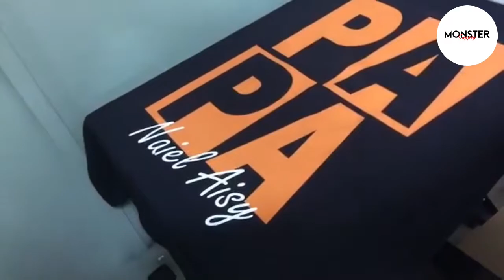DTF A3 Printer , Heater , Powder Shaker